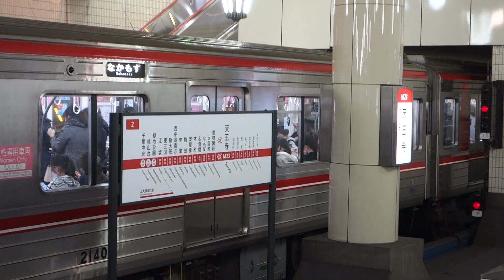大阪メトロ御堂筋線・天王寺駅🚃どんどん電車が発着！●天王寺行き・始発 等／北大阪急行乗り入れ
大阪メトロ御堂筋線・天王寺駅に次々とやって来る電車の発着していく様子です(休日・夕方時間帯)。大阪メトロの各車両(30000系、21系、10系)のほか、相互乗り入れしている北大阪急行(北急)の各車両(9000形、8000形)が映っています。(ホームドアが設置されています)

ホーム2面3線のうち1番線がなかもず方面、2・3番線が梅田方面です。
梅田から来た電車の半数位が天王寺行き(当駅止まり)で、1番線に到着後、なかもず側の引き上げ線に入って折り返し、2番線に入線、新大阪行きなどとして発車していきます。

動画の前半は梅田方面(2・3番線)から、後半はなかもず方面(1番線)からの撮影です。

00:00 梅田方面ホーム
16:03 なかもず方面ホーム